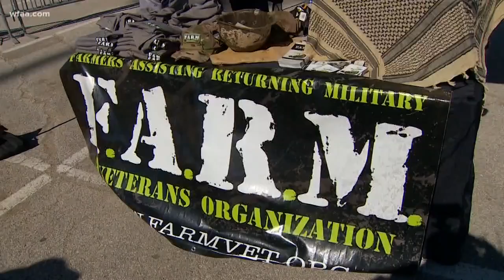Tiny Home Event in Arlington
The Tiny House & Simple Living Jamboree played host to the latest and greatest in tiny houses, simple living, and sustainability across the nation in Arlington this weekend. Everyone from tiny house owners, enthusiasts, to people just curious about the mo